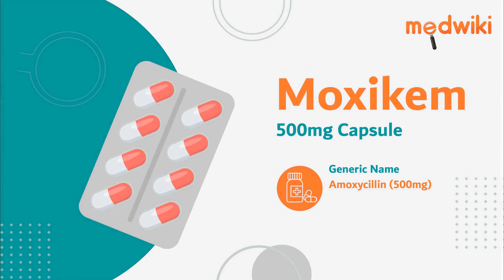Moxikem 500mg Capsule - Uses, Benefits and Side Effects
Moxikem 500mg Capsule